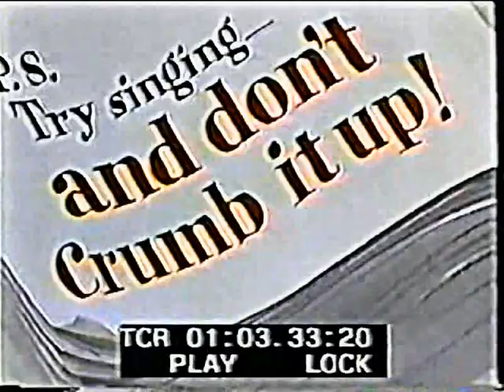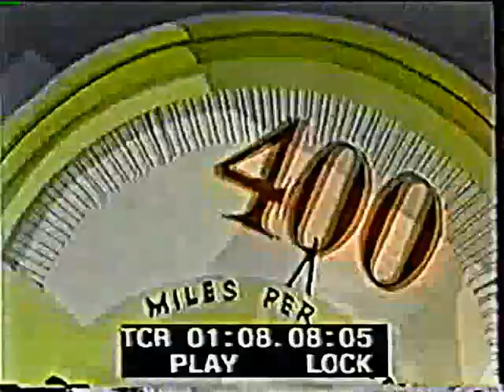Woodsman Spare That Tree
Summary: The Fox is a woodsman cutting down trees.  Trouble seems to form when he comes to the Crow's tree.